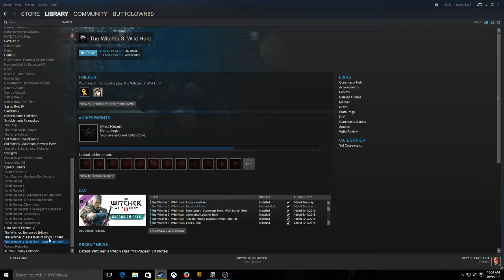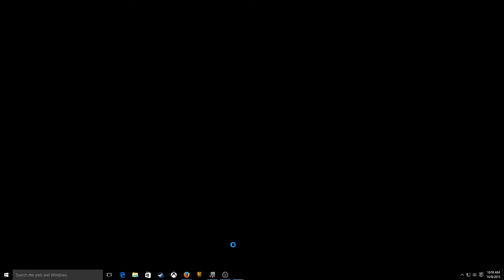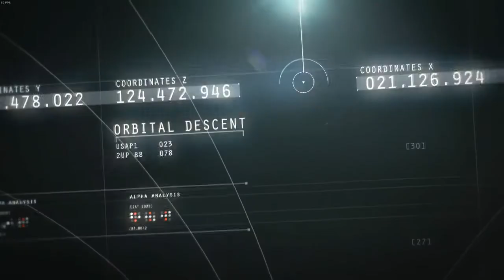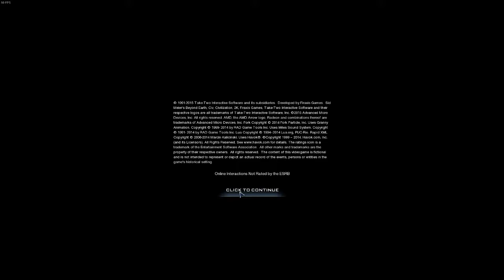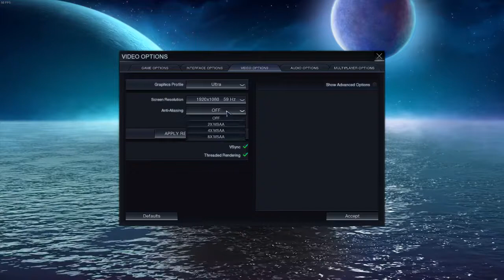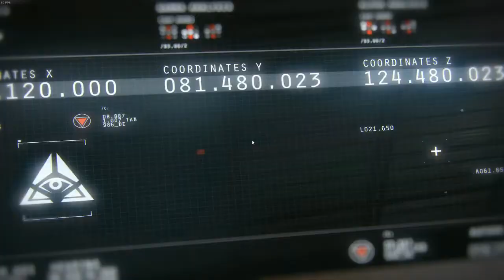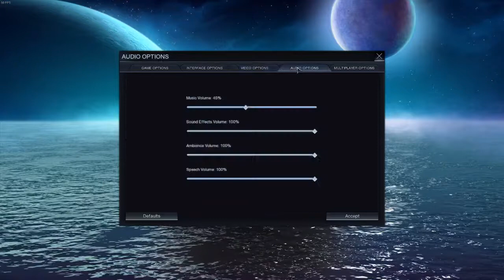New expansion! Gotta get that next turn fix. (Civilization Beyond Earth: Rising Tide) 1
(Twitch Backup)
New expansion rising tide! Let's see how good this is compared to the base game -- Watch live